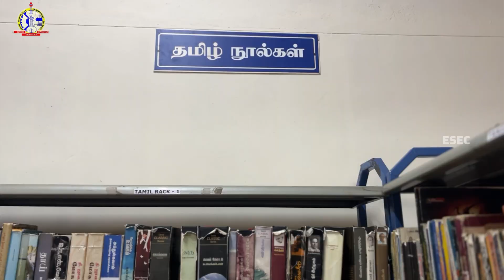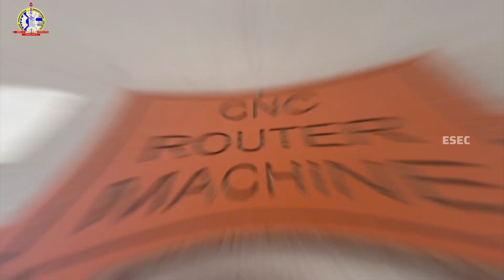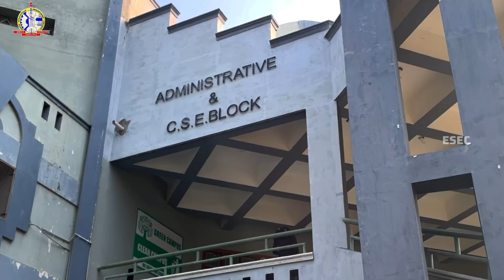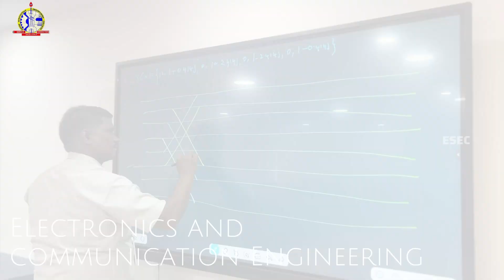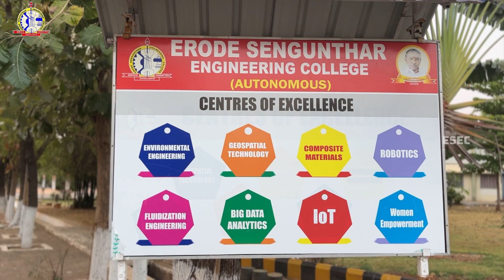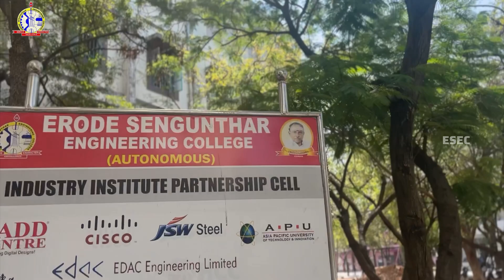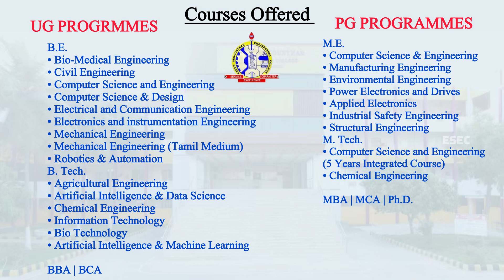ERODE SENGUNTHAR ENGINEERING COLLEGE | SERVICE - EXCELLENCE - CHARACTER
This Video, Presented by Third year Students of ECE Department
RAGUL GANDHI
VISHAL S V
ARJUN R

Erode Sengunthar Engineering College is a well -developed institution offering a variety of programs in UG and PG degree courses. Erode Sengunthar Educational Trust started the College in the year 1996 with a vision to provide world class technical education for the upliftment of urban and rural youth. The Management of
Erode Sengunthar Educational Trust has been associated with various Educational Institutions like Matric & Higher Secondary Schools, etc. The Engineering College has been functioning at Thudupathi, Erode Dt.

Our Vision

Vision of Erode Sengunthar Engineering College is to become a World Class Technical Institution and Scientific Research Centre for the Benefit of the Society.

Our Mission

Erode Sengunthar Engineering College will strive continuously to
Create Positive difference to Society through Innovative Teaching – Learning Process.
Impart Value Based Technical Education to the Students from across various Socio Economic backgrounds.
Build State of art infrastructure for high quality Research and Development capabilities on par with the finest in the Globe and widen student’s horizons beyond Class Room.
Bring out Competent, Ethically Strong and Quality Professionals.

COURSES OFFER

Admissions opens in Erode Sengunthar Engineering college,
BE:
1.CSE
2.CSD
3.AIDS
4.IT
5.ECE
6.EEE
7.EIE
8.Civil
9.Agri
10.Bio Tech
11.BIOMEDICAL
12.Bio-Tech
13.MECHANICAL(Tamil Medium /English Medium)
14.Chemical
15.M.Tech CSE(integrated)

PG:

1.CSE
2.Chemical
3.Applied Electronics
4.Power Electronics
5.Industrial Safety Engineering
6.Manufacturing Engineering
7.Environmental Engineering
8. Structural Engineering

MBA | MCA | Ph.D.